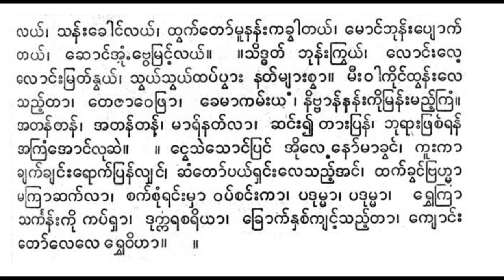တောထွက်ခန်း ယိုးဒယား ယသော်ဓရာ မစောညွန့် စန္ဒရား ဒေါ်အောင်ကြည်အဖွဲ့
မာဏဝ၏ မဟာဂီတ ပေါင်းချုပ်ကြီးမှ ခေါ် တောထွက်ခန်း အမှတ် ၁

ယသော်ဓရာ၊ နန်းတောင်ညှာ၊ သားရာဟုလာ၊ ရွှေမျက်နှာညှိုး လေအောင်သာ၊ ပစ်သွားရှောင်ခွါ၊ အောင်ချာကပ္ပ ိနန်း၊ စံမြန်းတော် ရာ၊ လောင်းလေ့လောင်းဗုဒ္ဓါ၊ မြတ်ဥယျာဉ်သာ၊ မကြာထွက်ကာသွား၊ လေးပါးရယ်၊ သူအိုသူနာ၊ သူသေ မြင်ပြန်လျှင် စွဲစိတ်သံဝေ၊ လူတိုင်း ရပ်မြေ၊ ကြာရှည် နေဝံ့ပဲ။ ။ နန်းထဲမှာပင်၊ အို လေ့ ပျော်မရွှင်၊ မောင်ဆန်ကိုနိုး၊ သူတိုင်ပင်။ ကဏ္ဍက နတ်မင်း ကကြိုးဆင်။ ။ ယသော်မေခင်၊ ရွှေစင်အိရယ်၊ ကြာယင်သိတယ်ရိပ်မိမယ်။ ။သန်းခေါင် လယ်၊ သန်းခေါင်လယ်၊ ထွက်တော်မူနန်းကခွါတယ်၊ မောင်ဘုန်းပျောက် တယ်၊ ဆောင်အံ့ဗွေမြင့်လယ်။ ။သိဒ္ဓတ် ဘုန်းကြွယ်၊ လောင်းလေ့ လောင်းမြတ်နွယ်၊ သွယ်သွယ်ထပ်ပွား နတ်များစွာ။ မီးဝါကိုင်ထွန်းလေ သည့်တာ၊ တေဇာဝေဖြာ၊ ခေမာကမ်းယ၊ နိဗ္ဗာန်နန်းကိုမြန်းမည့်ကြံ။ အတန်တန်၊ အတန်တန်၊ မာရ်နတ်လာ၊ ဆင်း၍တားပြန်၊ ဘုရားဖြစ်ရန် အကြံအောင်လုဆဲ။ ။ ငွေသဲသောင်ပြင် အိုလေနော်မာခွင်၊ ကူးကာ ချက်ချင်းရောက်ပြန်လျှင်၊ ဆံတော်ပယ်ရှင်းလေသည့်အင်၊ ထက်ခွင်ဗြဟ္မာ မကြာဆက်လာ၊ စက်စုံရင်းမှာ ဝပ်စင်းကာ၊ ပဒုမ္မာ၊ ပဒုမ္မာ၊ ရွှေကြာ သင်္ကန်းကို ကပ်ရှာ၊ ဒုက္ကရစရိယာ၊ ခြောက်နှစ်ကျင့်သည့်တာ၊ ကျောင်း တော်လေလေ ရွှေဝိဟာ။ ။